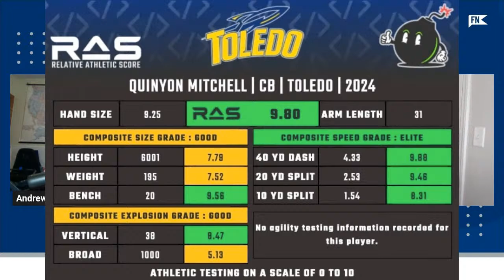Indianapolis Colts: Quinyon Mitchell Fills Biggest Need in NFL Draft | Horseshoe Huddle Podcast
The IndianapolisColts have yet to address cornerback this offseason, but Toledo CB QuinyonMitchell could change that in the NFLDraft. Andrew Moore and Drake Wally break down Mitchell's game and discuss if the Colts should take him when they pick at #15. Do you want the Colts to draft Mitchell later this month? The guys also give their thoughts on the Colts re-signing safety JulianBlackmon and go over the latest Colts news and rumors.

Listen to the Horseshoe Huddle Podcast on whatever podcast platform you use!

Follow HorseshoeHuddle.com for all your Indianapolis Colts coverage!